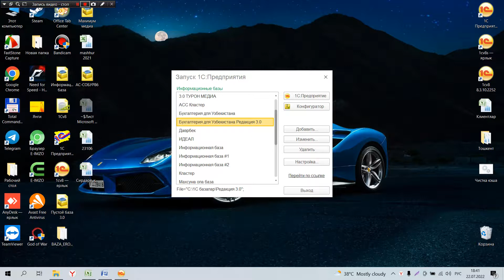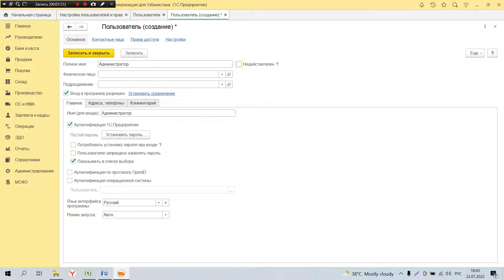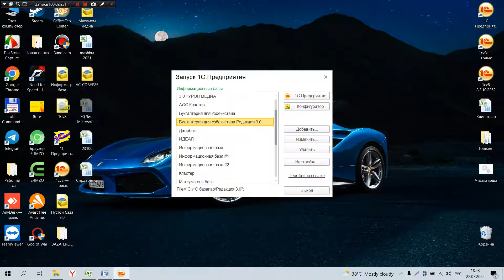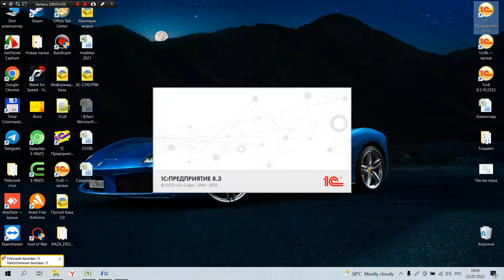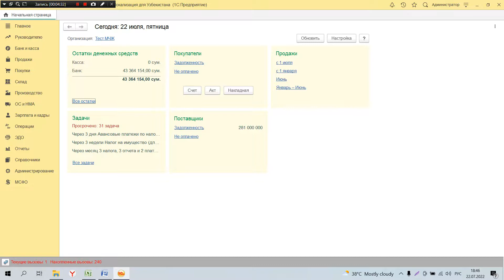Режим Все функция хакида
📣1c Бухгалтерия предприятие редакция 3.0 буйича хизмат турларимизни тақдим этамиз!

👆Хизматларимиз Республика буйича кўрсатилади!

👇Хизмат турлари буйича руйхатимиз:

📌1с редакция 3.0 ўрнатиш;
📌1с 8.3 дан ➡️ 3.0 га олиб ўтиш;
📌Стандарт ҳисоботлар;
📌Универсал ҳисоботлар;
📌Ғазна;
📌Банк;
📌Ҳисобдор шахслар билан ҳисоб-китоблар;
📌Контрагентлар билан ҳисоб-китоблар;
📌Товар-моддий бойликлар;
📌Товарлар, ишлар, хизматлар ҳисоби;
📌Товар ва хизматларни сотиш;
📌Чакана савдо;
📌Омбор ҳисоби;
📌Ишлаб чиқариш;
📌Жихоз ва хўжалик буюмларидан фойдаланиш ҳисоби;
📌Асосий воситалар;
📌Номоддий активлар;
📌Иш ҳақи ва ходимлар ҳисоби;
📌Давр якуни;
📌Регламент хужжатлари;

🏢"MAWAZIN" бухгалтерия амалиёт маркази давлат рўйхатидан ўтган
🔖Лицензия ва сертификатларга эга корхона хисобланади!
📊Мутахассислар хизмати олий даражада!
🔐Корхонанинг молиявий ва иқтисодий холати сир сақланади;

☎️ Мурожаат учун : 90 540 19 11
🤵‍♂️Админ: @MAWAZIN_1C
Бизга қўшилинг: ➡️@buxgalter_marketing